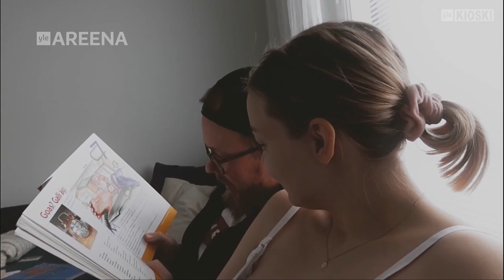Men Free Skate Highlights Finlandia Trophy 2021 YLE TV